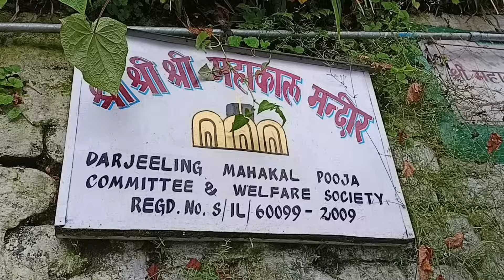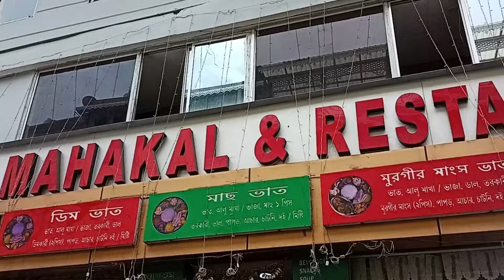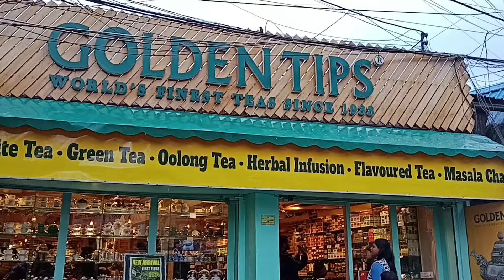Darjeeling Tour Plan | Darjeeling Tourist Places | Darjeeling Hotel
Darjeeling Tour 2024 | Darjeeling Tour Plan | DarjeelingTour Guide|Darjeeling Hotel |Darjeeling Vlog

Darjeeling Tour Plan 2024 | দার্জিলিং ভ্রমণ গাইড সিজেন নন সিজেনের খরচ সহ | Darjeeling Tour Guide

Darjeeling Tour | Darjeeling Tourist Places | Darjeeling Hotel | Darjeeling | Darjeeling Tour Plan

A trip to mountain is a dream for everyone . A trip to Darjeeling means hills near Kolkata. This is one of the most favorite places of Bengalis. In this video I have given all the information about Darjeeling low cost tour plans.

🛤️ Trains

 13147 Uttarbanga Express Sealdah 7.40pm
 12343 Darjeeling Mail Sealdah 10.14pm
13141 Teesta Torsha Ex
 Sealdah 3.00pm
13173 Kanchanjungha Express
Sealdah 6.50am

Your Queries,
darjeeling tour,
darjeeling tour by train.
uttarbanga express
mahakal temple
batasiya loop
rock garden
mrandmrssarkarvlog